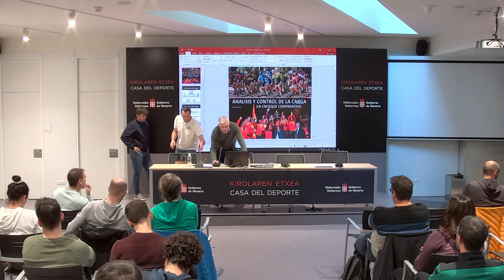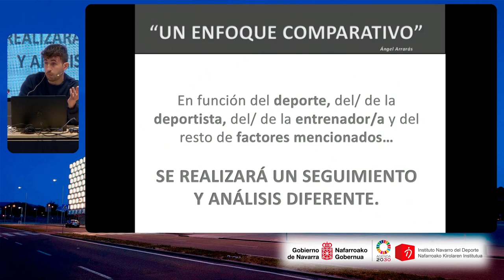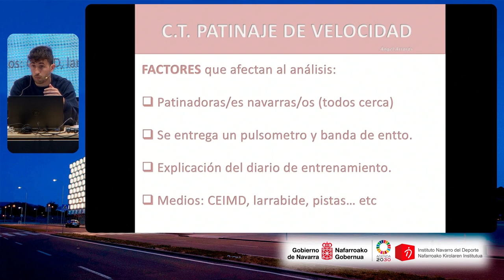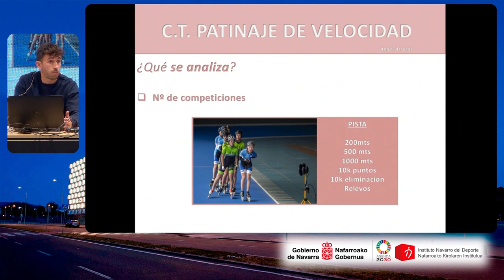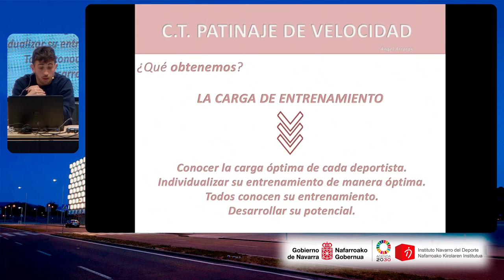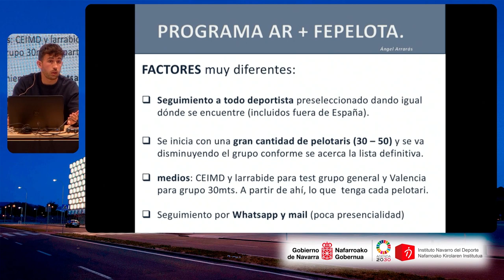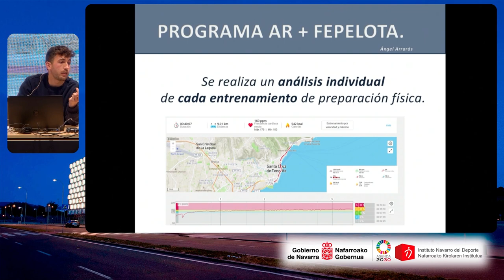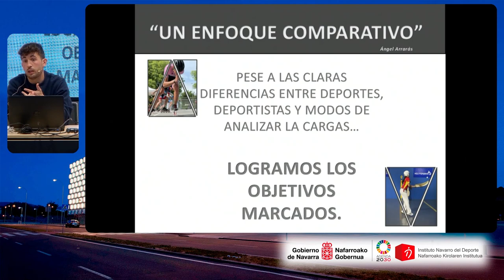Ángel Arrarás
Análisis y control de carga en entrenamientos